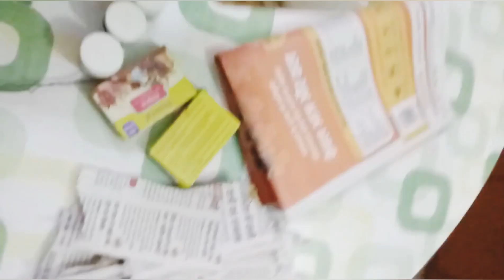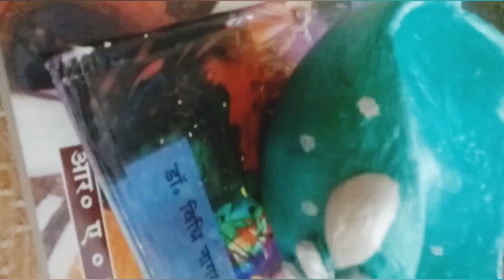Duck shape container by Beena Verma for multipurpose use.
easy to make it.
materials :-
balloon, bits of paper, white cement /moldit,/shilpkaar,/m-seal
fevicol, wair, masking tape
white acrylic paint , blue/green pearl colour, silver pearl colour,
spry varnish.